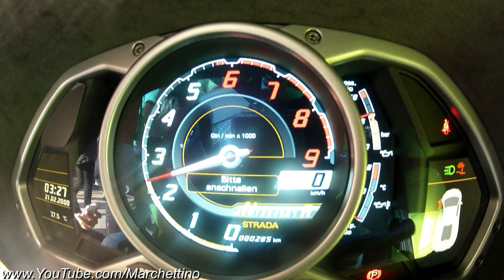Hamann Lamborghini Aventador Onboard & Epic Sounds!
I went for a ride in the insane Hamann Lamborghini Aventador LP760-4 Nervudo in the streets of Monaco. The car is fitted with a full straight pipes and catless exhaust which sounds absolutely mental!